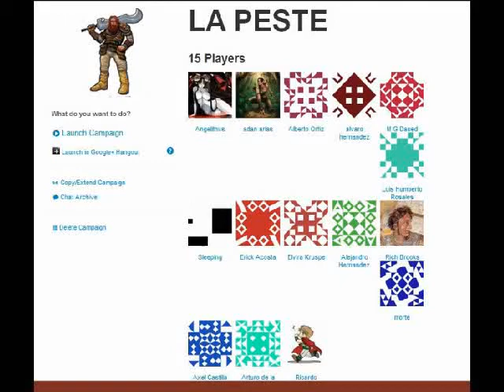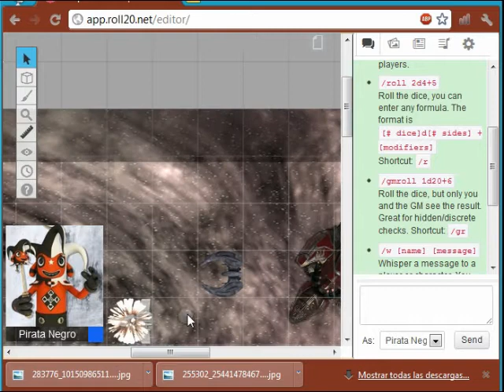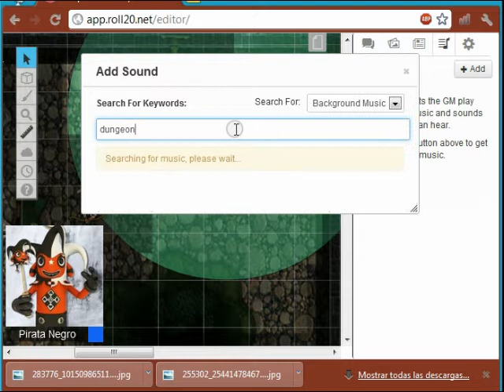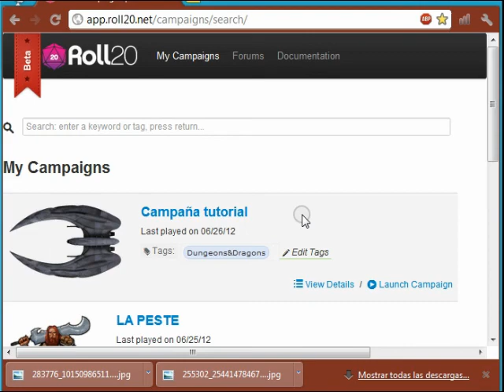Tutorial-Roll20 Beta (Español) 04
Un tutorial divido en cuatro partes, donde se indican la forma de trabajar con las herramientas que brinda roll20.net